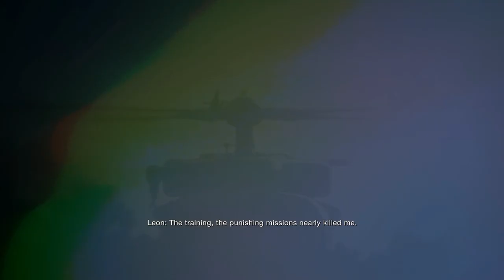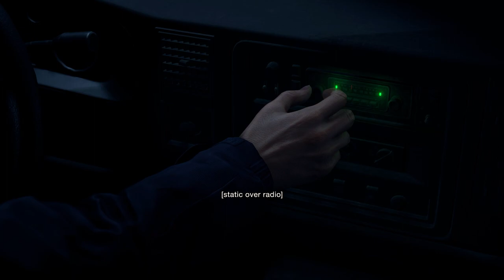Resident Evil 4 Remake Walkthrough Gameplay Chapter 1 The Village | RE4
Resident Evil 4 Remake Walkthrough Gameplay Chapter 1: The Village is an immersive and thrilling gaming experience that takes players back to the iconic world of survival horror. In this reimagined version of the classic game, players step into the shoes of Leon S. Kennedy, a special agent tasked with rescuing the President's daughter from a mysterious European village. The gameplay in Chapter 1 revolves around navigating the eerie village, filled with hostile villagers and terrifying creatures, while solving puzzles and uncovering the dark secrets lurking beneath the surface. With enhanced graphics, updated controls, and a gripping storyline, this remake breathes new life into the beloved franchise and promises a heart-pounding adventure for both new and returning fans.

Under Section 107 of the Copyright Act 1976, a copyright disclaimer has been made allowing fair use of copyrighted materials for purposes such as criticism, comment, news reporting, scholarship, and research.

★★★ PC Specifications ★★★

GPU: NVIDIA GeForce RTX 3060 Ti
CPU: 12th Gen Intel(R) Core(TM) i5-12400
Memory: 16 GB RAM
Current resolution: 1920 x 1080, 144Hz
Operating system: Windows 10 Pro
Storage: 500 GB SSD

Resident Evil 4 Remake, Walkthrough Gameplay, Chapter 1 The Village, Leon S. Kennedy, survival horror, iconic game, European village, hostile villagers, terrifying creatures, puzzles, dark secrets, enhanced graphics, updated controls, gripping storyline, beloved franchise, heart-pounding adventure, new fans, returning fans, gaming experience